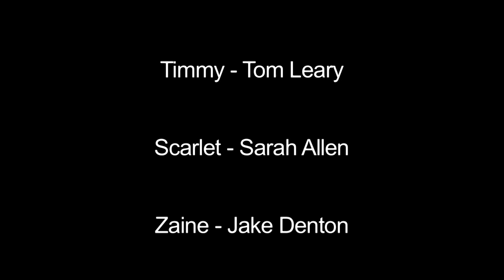3Some - TE2171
TE2171, Programme design and production, UCLan, Jimmy Dallas, Sophie Pinch, Adam Shoker, Joe Wilcox